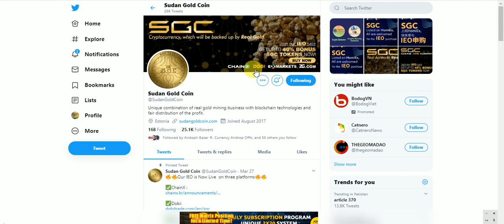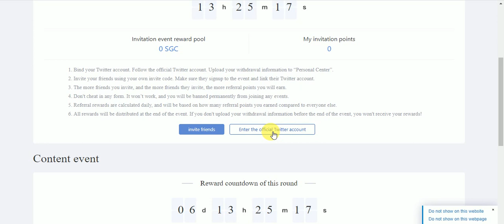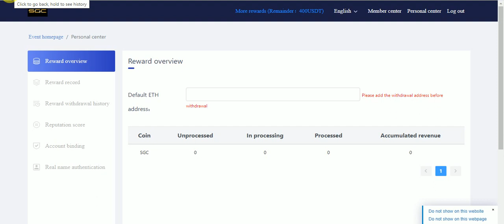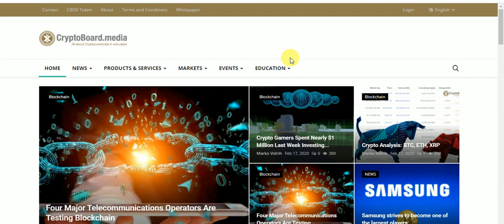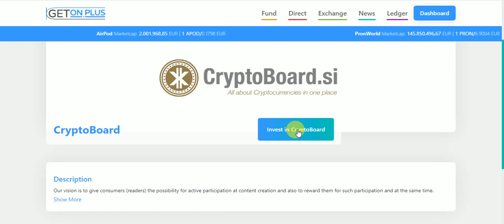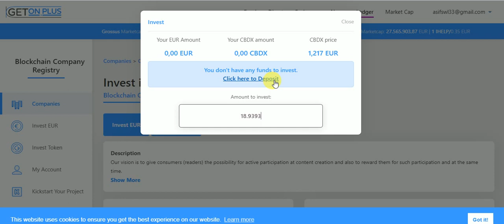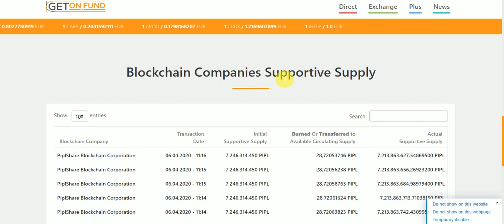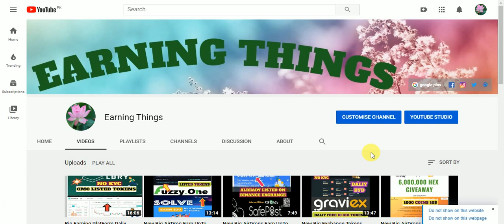New Big AirDrop Earn UpTo SGC Tokens & 23 EUR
New Big AirDrop Earn UpTo SGC Tokens & 23 EUR Free Fast Join
Assalamualaikum